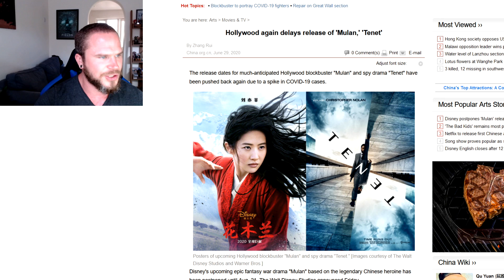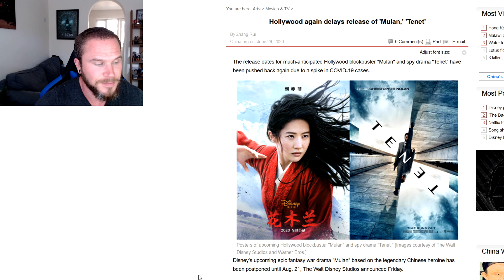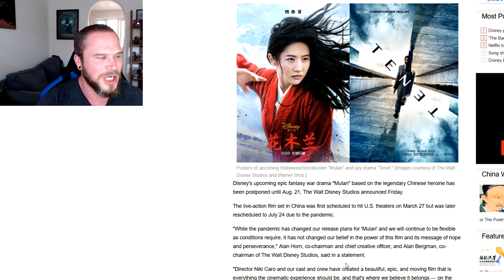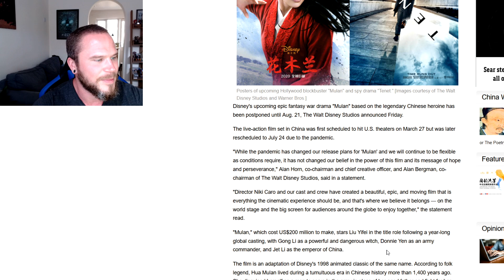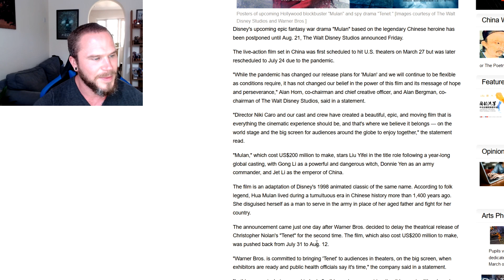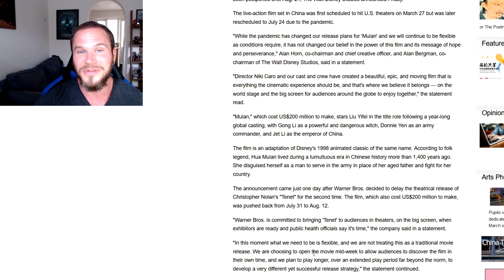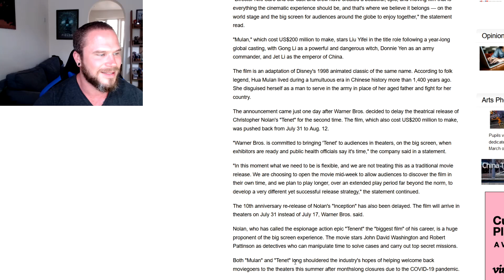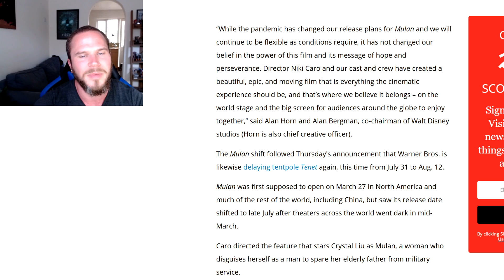MULAN & TENET Delayed Again